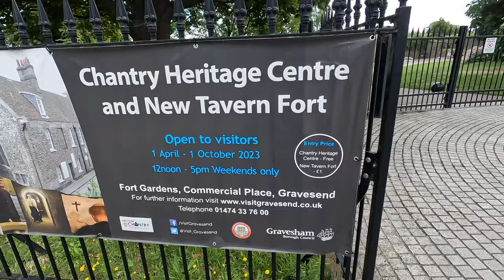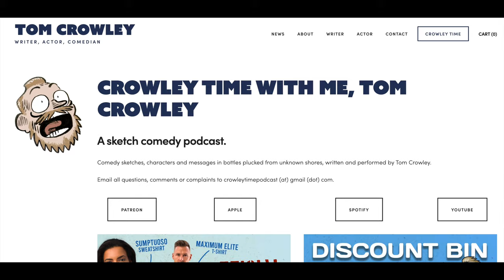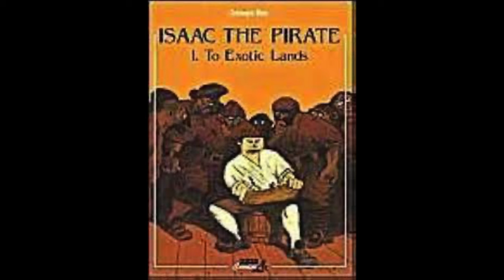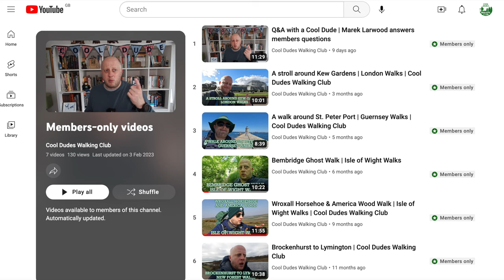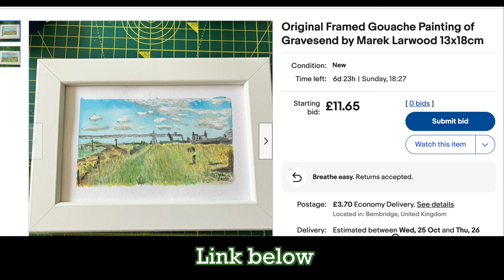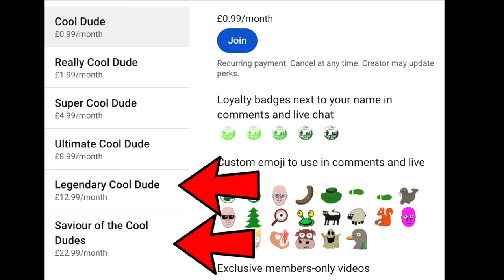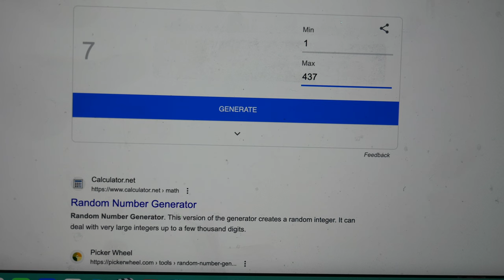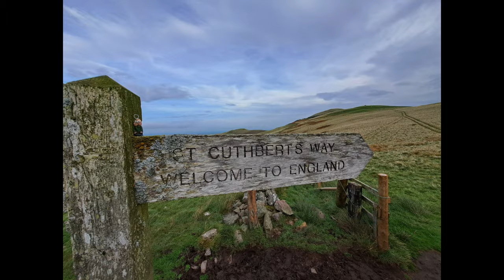Gravesend Walk | Kent Walks | Cool Dudes Walking Club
This walk is eight miles and supposed to go to Higham Marshes, in Gravesend. Unfortunately time restrictions meant we did not make it all the way there. I found this walk on the Explore Kent website. You find a map of the route here:

Ebay Painting Listing

Gear list on website.

Elm - Marek Larwood & Dave Waller
Rich in the 80s - Div Kid
Confident Kurt - Tracktribe
Waltz of the Flowers - Tchiakovsky Marek on Keepboard